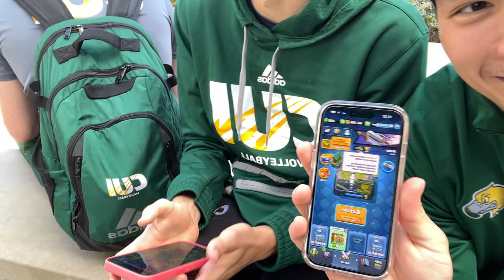Going to Pepperdine... | Men's Volleyball 2024